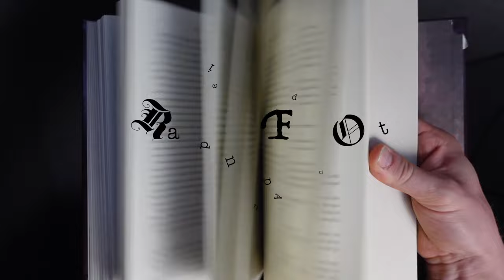Wind and Truth Chapters 5&6 Reaction